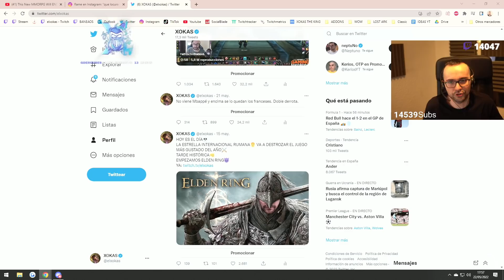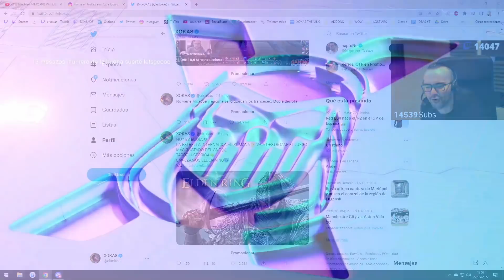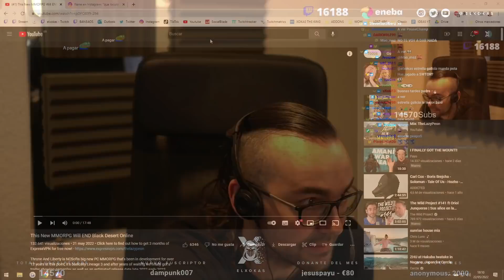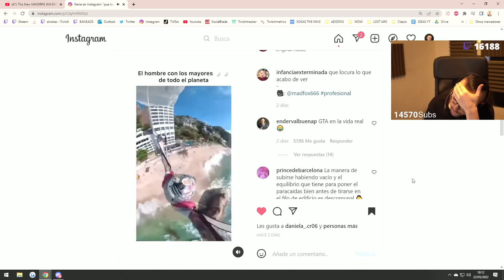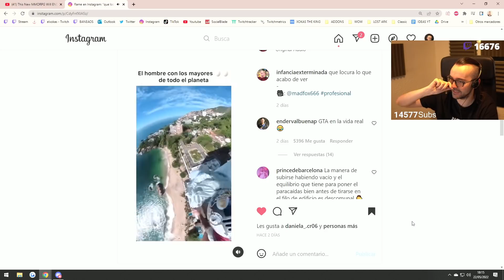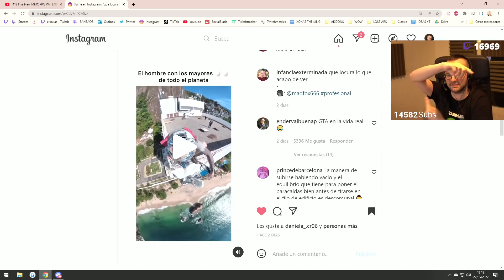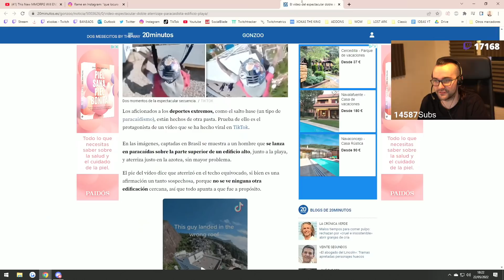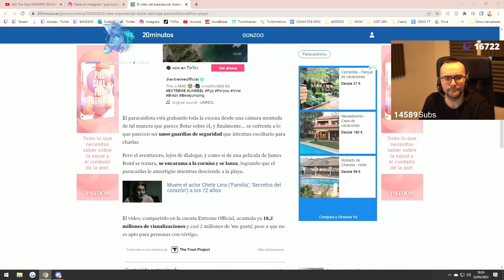🔴 TOALLITAS HÚMEDAS, LO DE MBAPPÉ Y EL PARACAIDISTA LOCO | CHARLA